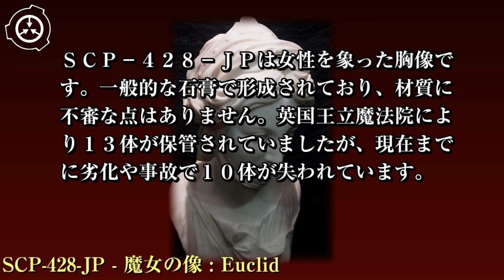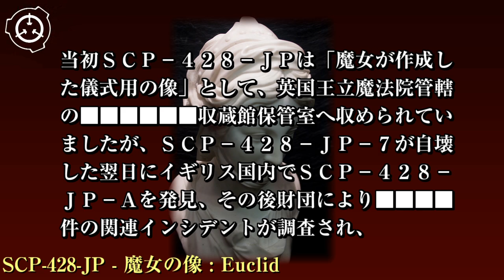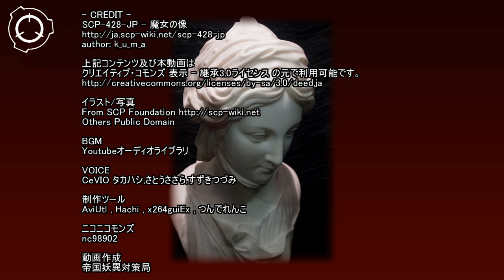SCP財団機密データ：SCP-428-JP - 魔女の像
特別収容プロトコル: SCP-428-JPは英国王立魔法院の協力の下、財団と共同で収容されています。事故による破損を防ぐ為、オブジェクトは発泡緩衝材で保護して下さい。SCP-428-JPの現在の収容場所は秘匿されており、担当職員のみに収容場所が開示されています。SCP-428-JP-Aが発見された場合、初期段階であれば可能な限り隠蔽して下さい。既に広く流布されていた場合、状況に応じたカバーストーリーで拡散を押さえるよう努めてください。

この動画はボイス動画作成ツールHachiで作られています。